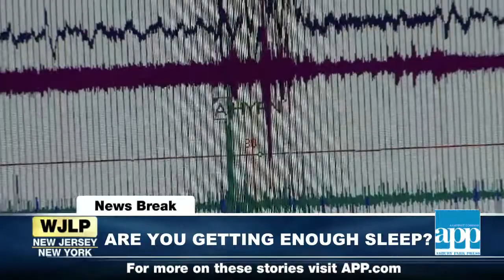WJLP Daily News Breaks 1:31PM - 11.6.15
White House rejects Keystone XL Pipeline; Former Randolph school chief charged with arson; APP wants to help you sleep!